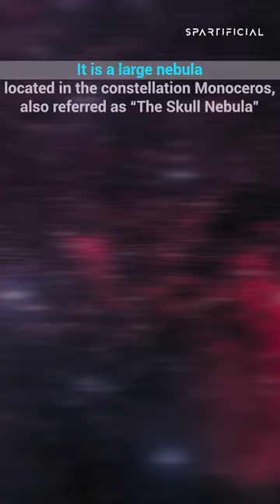Real footage of Rosette Nebula || The love of Astrophotography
The Rosette Nebula is an H II region located near one end of a giant molecular cloud in the Monoceros region of the Milky Way Galaxy.